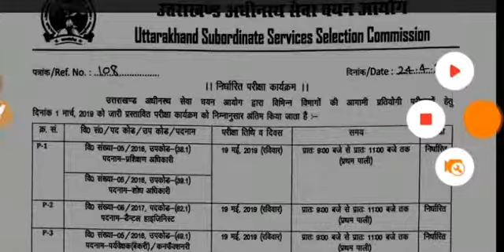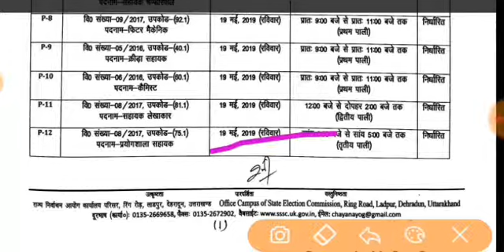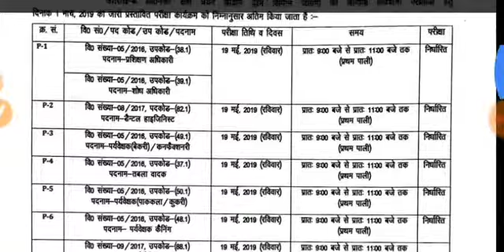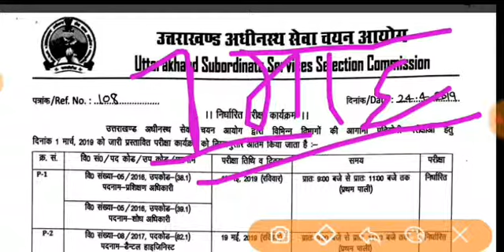Uksssc new notification 2019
उत्तराखंड अधीनस्थ सेवा चयन आयोग द्वारा नया कैलेण्डर जारी 24 अप्रैल को